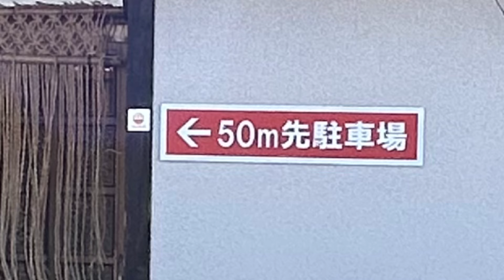ふくや食堂 激熱ラージャーメン 岩手県花巻市